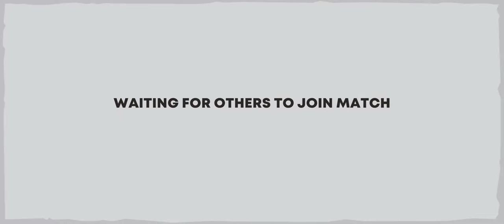Let`s Play Stick War 3 Legacy Android / IOS Gameplay New Spartan Stickman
About this game:
 Real-Time Multiplayer Strategy
PVP Matches.
• Take control of any unit at any time!
• No “Pay for Power”!

• 2v2 Matches
• Add your friends and battle it out!

Single Player Modes:
• Huge ever expanding campaign!
• Practice your strategies vs AI’s

Custom Armies
Build your own Battle Decks
• Collect and unlock from a growing selection of Army types.
• Add Upgrades to your deck and research powerful army bonuses.
• Enhancements such as the “Rune of Reanimation”: will cause any poisoned enemy units to respawn as Zombies! Or as you will know them “Deads!”.
• Choose from spells such as a giant bubble that blocks incoming projectiles, or “Snow Squall” to freeze entire legions!
• Generals of each of the major nations are now available to add. Play as “Prince Atreyos” leader of the Speartons or “Princess Kytchu” bowmaster of the Archidons.

Customize your Battlefield
• Custom your troops with unique Skins!
• Custom Statues! Shiny Gold!
• Custom voice-lines and Emotes.

Live Replays
• Watch and share games.
• Pause, rewind, fast forward replays.
• Watch games from any of the players' views.

Massive Growing Campaign *In Development for release early 2022*
• An expansive campaign with multiple chapters being developed
• Fully animated comic book, music video style cut scenes.

Huge Storylines and in-depth world:
• The Order Empire led by King Zarek and brother, Zilaros the Royal Hand, have finally defeated the Chaos Empire. Together you discover Medusa has been slain. What lay hidden in the depths of her keep will set you on the adventure of a lifetime. Your reward: strategy, and war!

In a world called Inamorta where weapons are religion the struggle for dominance continues. The classic cast of nations still thrive. The Swordwrath, Speartons, Archidons, Magikill, and the Giants are joined by many other nations, each with their own unique fighting style such as the “Sicklewrath", from simple farmers to deadly splash damage warriors. The Chaos Empires, ranged unit “Eclipsors” are flying bat-like creatures raining arrows from above. “Shadowrath” are ninja assassins and these are only a small taste.